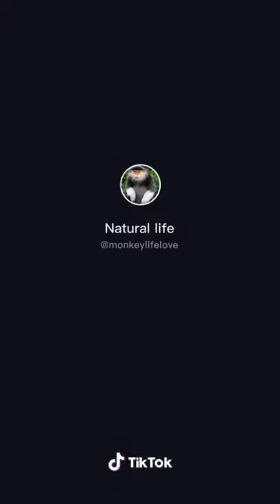Monyat sia monyet 🦍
Wkwk